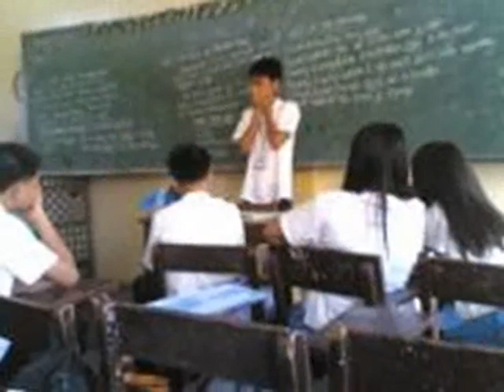Charitinians batch 10' - Life on a Greater Scheme of Things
*Compiled Pictures of IV-Our Lady of Charity (Charitinians) Batch 10' from their junior to senior years in Divine Word College of Vigan

*Pilgrim's Theme/Life on a Greater Scheme of Things